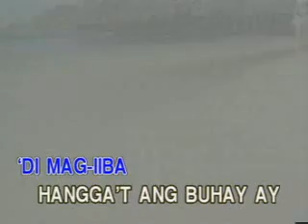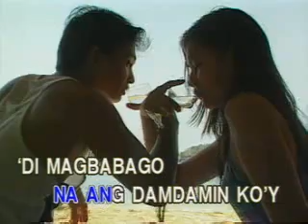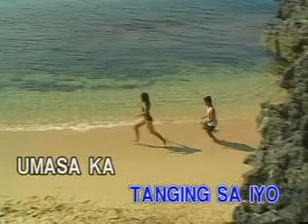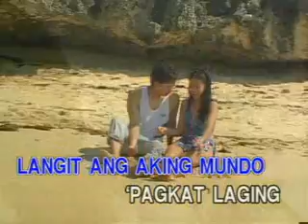videoke - (opm) umasa ka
as popularised by april 'boy' regino. lyrics & music by april 'boy' regino...